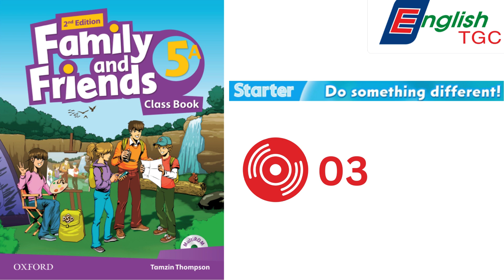FAMILY AND FRIENDS 5A TRACK 03